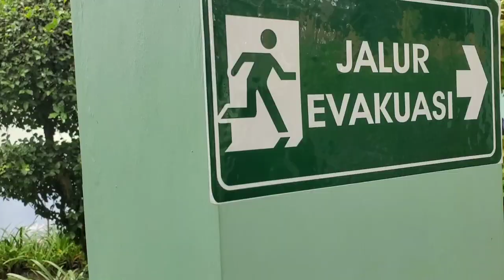Di RS, KOQ YO MASIH BERLANJUT MASALAH PROYEK WARUNG BANDARA 🤦